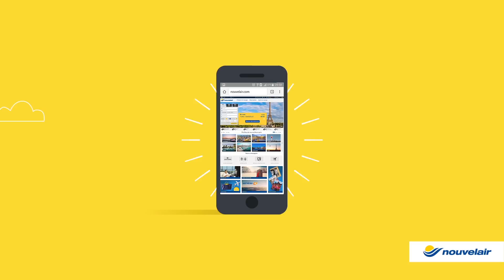Nouvelair lance la version mobile de son site Web